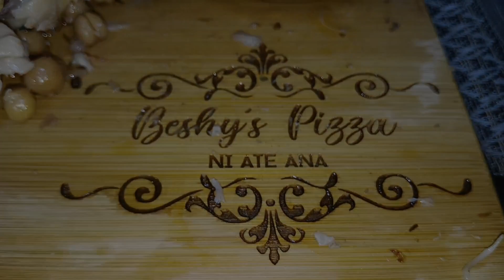How to cook roast chicken with chorizo and chickpeas stuffed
ingredients
1 whole chicken
1 tsp salt
1 tsp pepper
1 tbsp paprika
1 tbsp olive oil
for the stuffed
3 pcs chorizo
1 onion
2 cloves garlic
1 tomato
2 can chickpeas
1 tsp salt
1 tsp pepper
2 tbsp olive oil